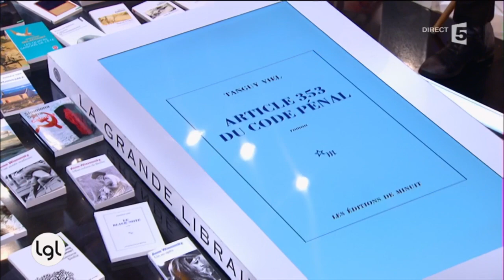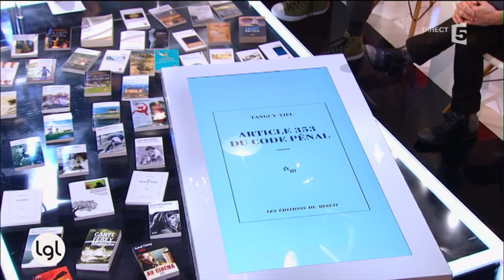«Article 353 du code pénal», le nouveau drame contemporain de Tanguy Viel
Grégoire Delacourt publie «Danser au bord de l'abîme», chez JC Lattès, le récit catastrophique d'une passion née d'un regard. Dans «Un saint homme», publié chez Gallimard, Anne Wiazemsky évoque la figure du père Deau, un prêtre professeur de français qu'elle a connu lors de ses études en institution religieuse au tout début des années 1960 et avec lequel elle a noué une profonde amitié intellectuelle. Avec «Article 353 du code pénal», publié aux Editions de minuit, Tanguy Viel noue les fils d'un drame contemporain dont l'action se situe en Bretagne. Enfin, le philosophe et sinologue François Jullien publie «Une seconde vie», chez Grasset, un essai dans lequel il s'interroge sur l'opportunité de refaire sa vie. Shumona Sinha publie «Apatride», chez L'Olivier, et Caryl Férey «Pourvu que ça brûle», chez Albin Michel.